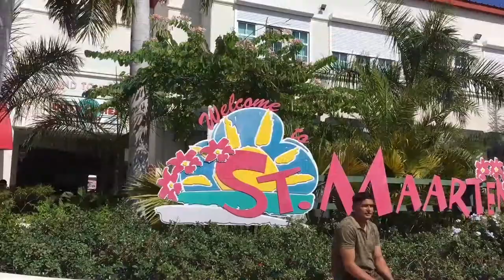worldtour seaferer adventure motivation crew